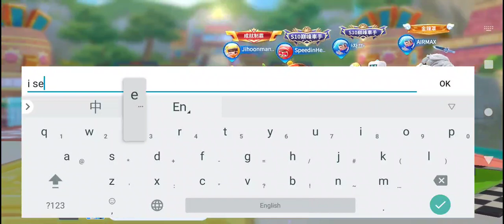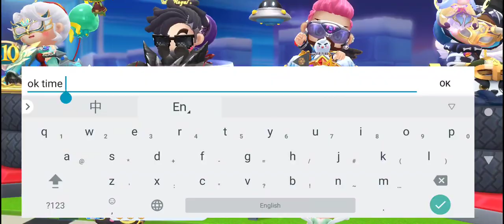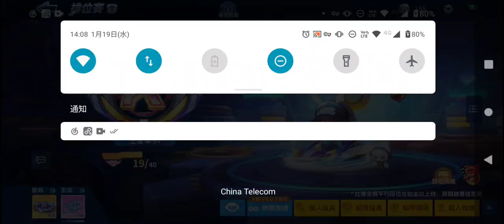Kart with AirmaxXRecorder_19012022_135349